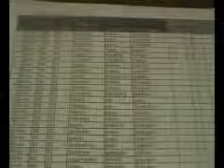KM tv- testireba -skola-22 tebervali 2009 weli.3gp